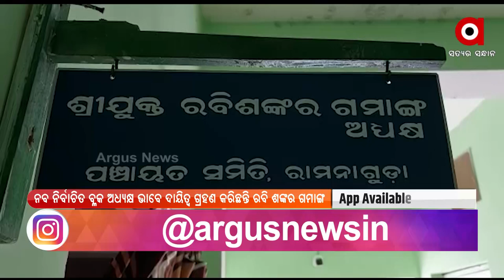Ravi Shankar Gamang Takes Charge as New Block President in Gunupur